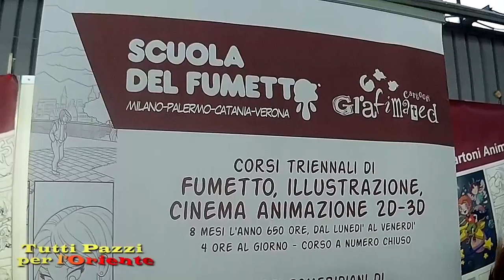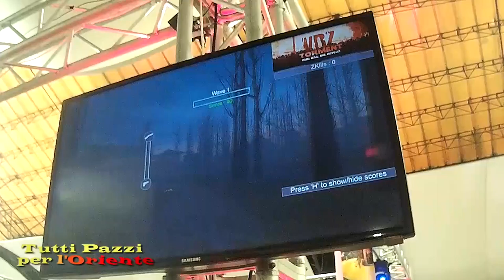Tutti pazzi per l'Oriente - 2/01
Seconda stagione, episodio unico
"Speciale Palermo Comic Convention 2018"